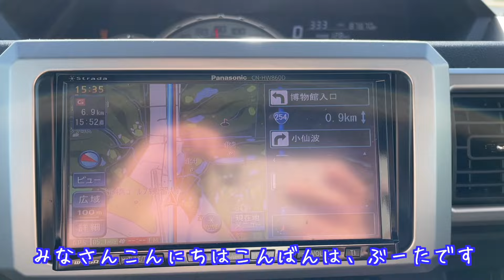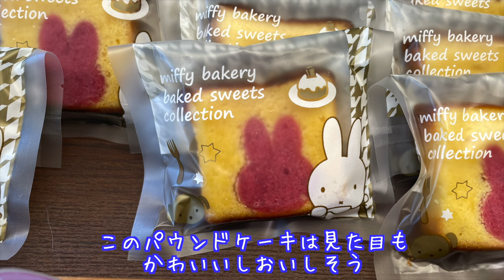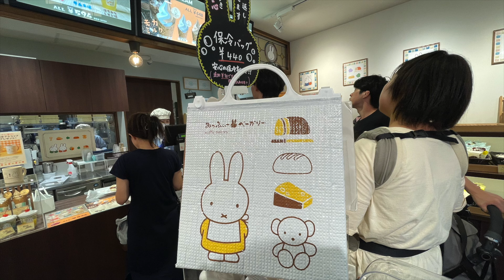【みっふぃーきっちん】オープン6周年を記念してマグカップのノベルティが配布されるとのことで川越のみっふぃー蔵のきっちんに行ってきました!!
みっふぃーきっちんオープン6周年おめでとうございます!!!
今度は10周年になれるように僕もできるだけ貢献していきますね!

【SNS】